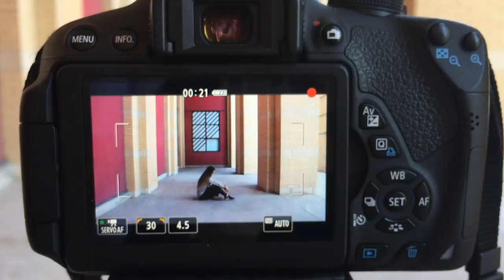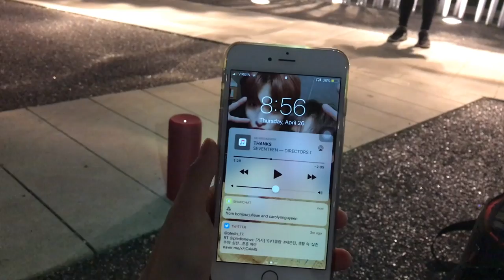VLOG #15 | THANKS COVER BEHIND THE SCENES!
Hey guys it's been awhile since our last vlog! Here's a little quick one for y'all showing the behind the scenes of Tracy's Thanks cover. Go check it out if you haven't yet and look forward to more vlogs in the future!

Lily | Twitter: @WANGBlN | Instagram: @lilydoo
Tracy | Twitter: @seoksoons | Instagram: @tracyquan